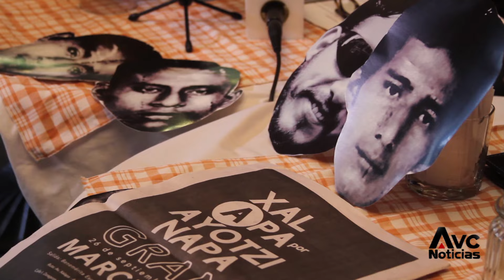Convocan a ‪megamarcha‬ en ‪‎Xalapa‬ a un año de ‪Ayotzinapa‬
A un año de la desaparición de los 43 normalistas, ‪#‎activistas‬ y ‪#‎estudiantes‬ convocaron a una ‪#‎marcha‬ el próximo sábado 26 de septiembre a partir de las 11:00 de la mañana.